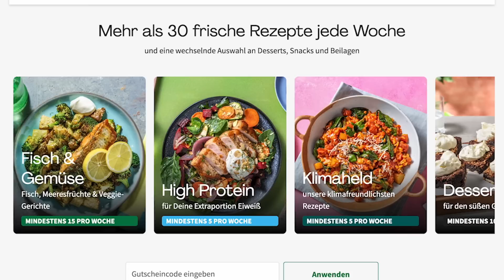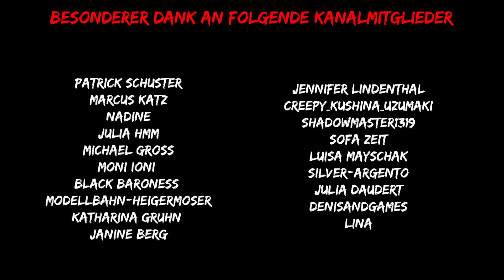Diese Clownspuppe ist besessen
Kostenlosen Versand für die 1. Box gibtʼs obendrauf dazu!

Willkommen zu einem neuen Video in dem wir uns heute zwei besessene Puppen anschauen, Ted die haunted Clownspuppe und Lilly aus Zak Bagans Museum.

Trotz dass ich gründliche Recherche bei meinen Videos betreibe, möchte ich darauf aufmerksam machen, dass sich möglicherweise Fehler einschleichen durch falsche Quellen etc. Ich kann deswegen keine Verantwortung für die Richtigkeit der Angaben übernehmen.
Amazon Wishlist

Briefe an:
Just Abby
Postfach 190106
79061 Freiburg

Pakete & Päckchen an:
Lena Sterzik
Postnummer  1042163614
DHL Packstation 137
Tullastraße 50
79108 Freiburg
Alle Bilder werden unter dem Zitatrecht verwendet.